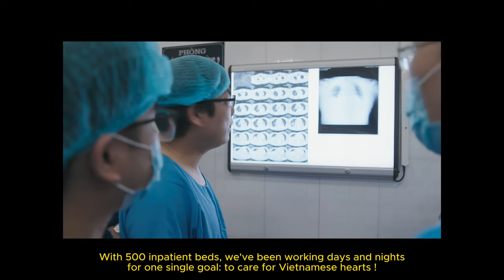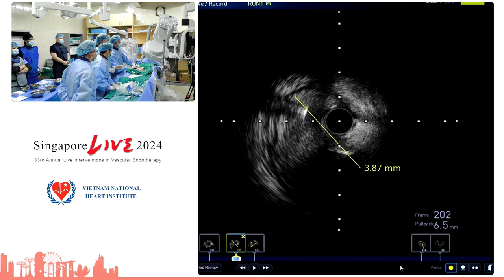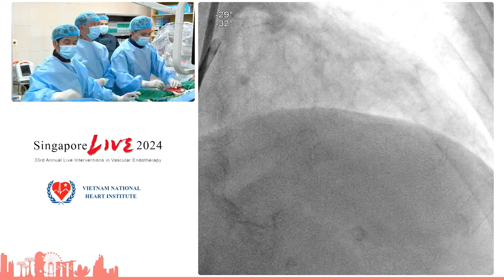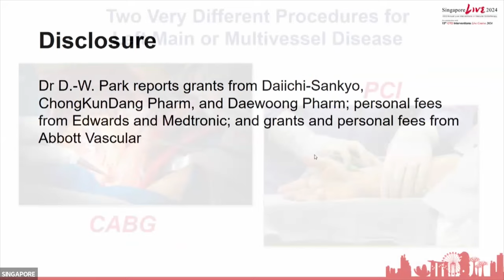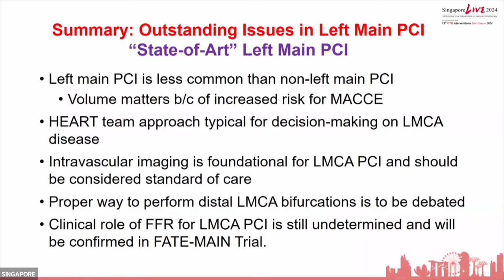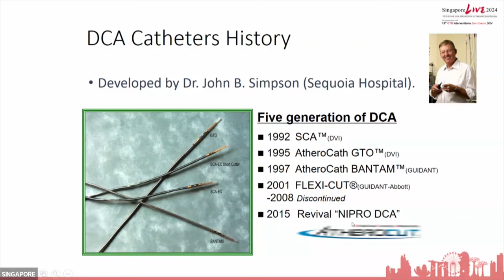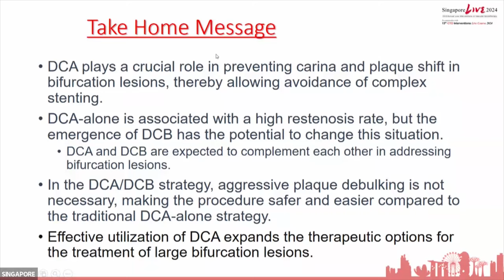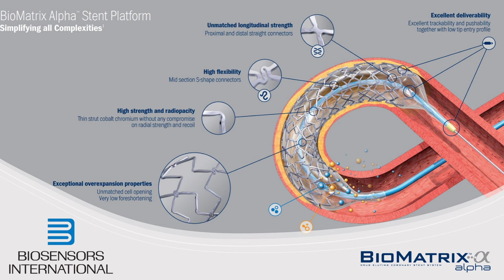Hội thảo SingLIVE 2024